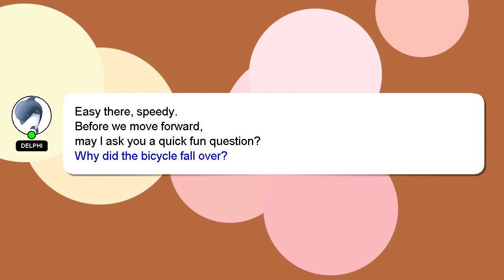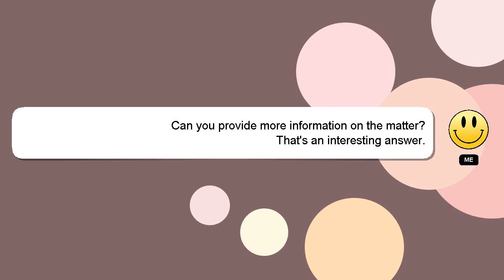How to learn editing in vn app?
Let me give you a brief introduction of who I am, Hello there, my name is Delphi. I am at your disposal to help you with any questions you have. - How to learn editing in vn app?

Your answer will be appreciated and acknowledged with a 'heart' from me.

*2 What we are experimenting :*